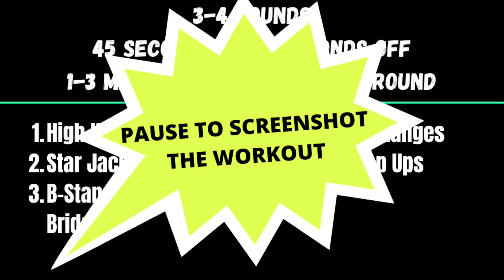Low Impact Leg Workout with Ashlea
Here's a low impact workout for you, Islanders! No noise, no jumping and no equipment needed. Before you perform this workout, please make sure to warm-up!

*This is not a follow along workout video. It is an instructional video, showing you the form for each exercise :)

Facebook: Texas A&M-Corpus Christi Recreational Sports